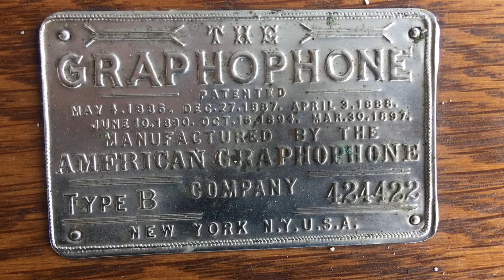复刻爱迪生留声机